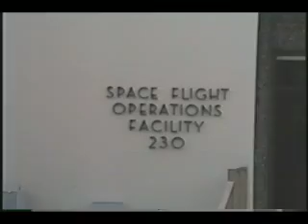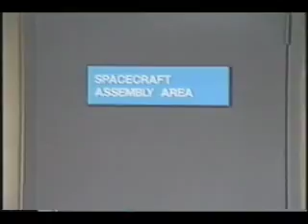JPL Campus (1988)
Some interesting parts of the Jet Propulsion Laboratory campus in 1988.